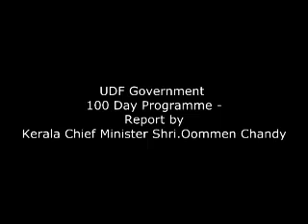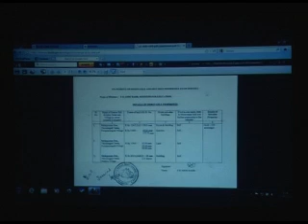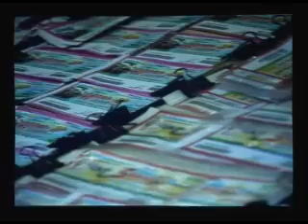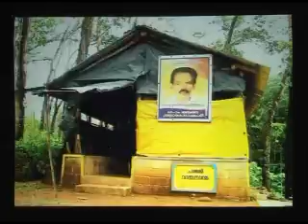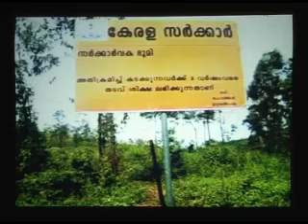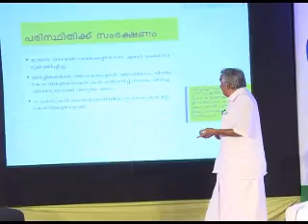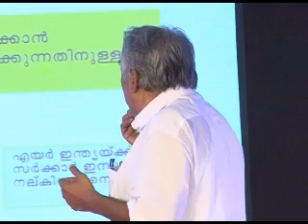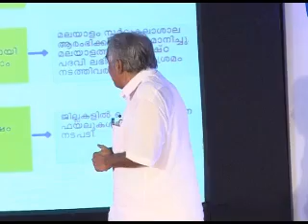UDF Government 100 day programme Report by Oommen Chandy, Kerala Chief Minister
UDF Government 100 day programme Report by Shri.Oommen Chandy, Kerala Chief Minister. You can view the UDF Government 100 day programme Announcement by Shri.Oommen Chandy, Kerala Chief Minister